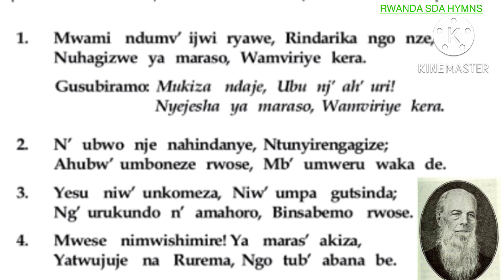MUKIZA NDAJE(Mwami ndumva ijwi ryawe) From Indirimbo zo Mu gitabo